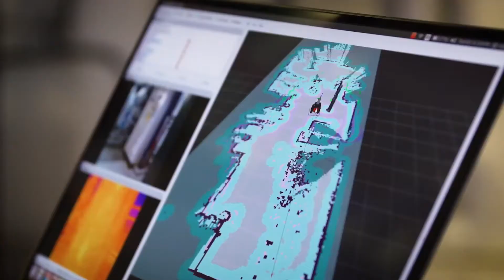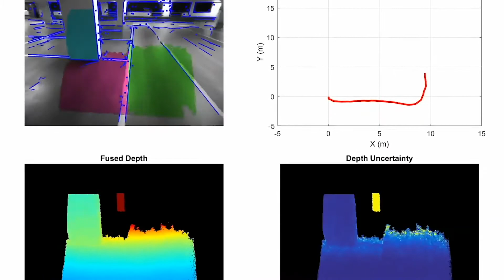Part 3 of 2019: Industrial Robotic Inspector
Part 3 of STAR LAB Film for IROS.TV 2019 featuring research on industrial robotic inspector.